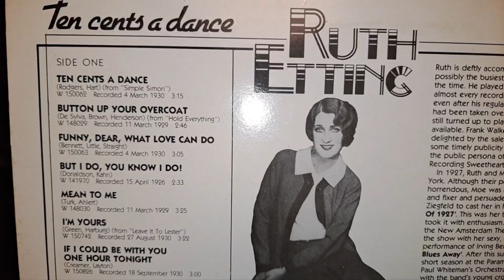Button Up Your Overcoat. Ruth Etting. Band Includes The Dorsey Brothers, and Joe Venuti. From 1929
Sansui 881 Receiver. DJ-TECH Vinyl 10 Belt Drive 3 speed Turntable. KEF Concerto Hi-Fi Speakers, and Richter Wizard MK1 Hi-Fi Speakers.